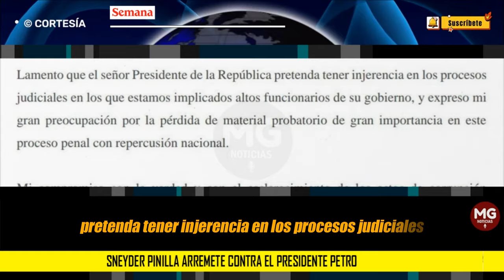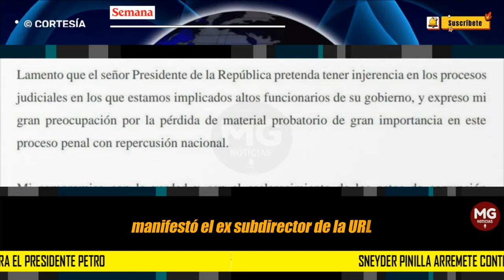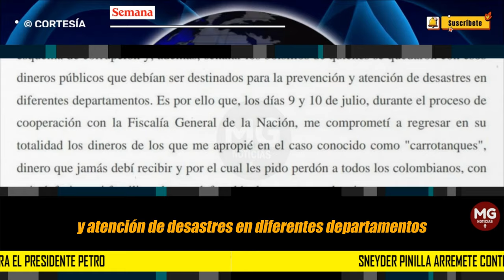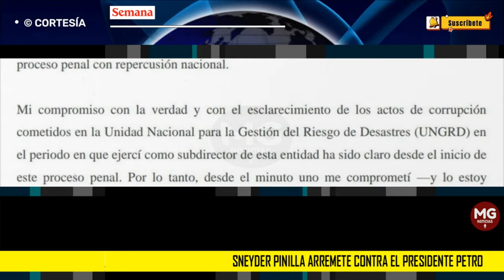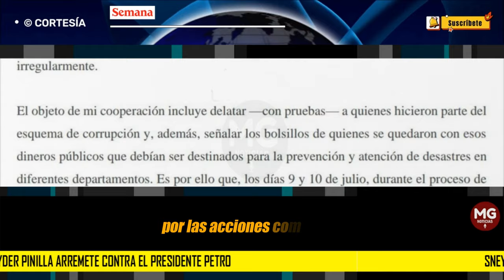ATENCIÓN 🎯 SNEYDER PINILLA ARREMETE CONTRA EL PRESIDENTE PETRO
Sneyder Pinilla, exsubdirector de la UNGRD, le responde al presidente Petro por cuestionamientos en su contra. ¿Qué le dijo?
El exfuncionario presentó una propuesta para pagar cinco años de prisión y devolver 292 millones de pesos por el caso de corrupción en la UNGRD.
SEMANA